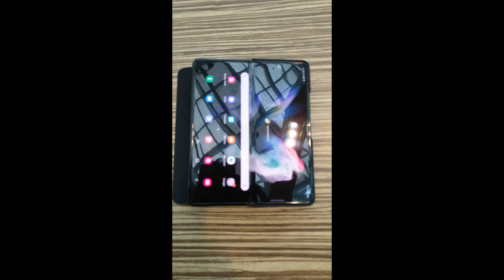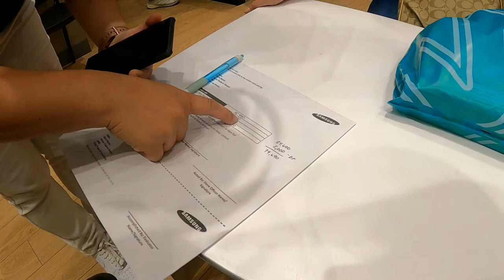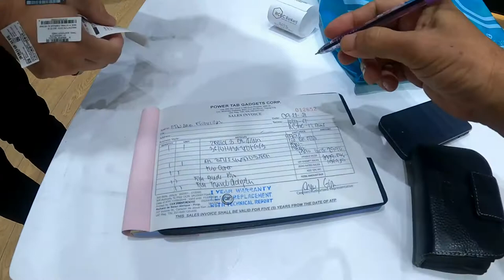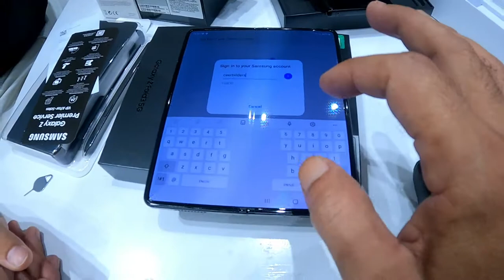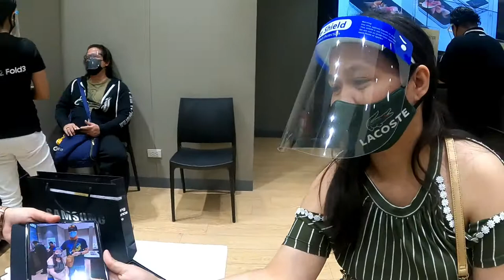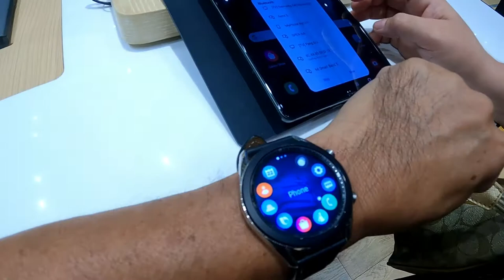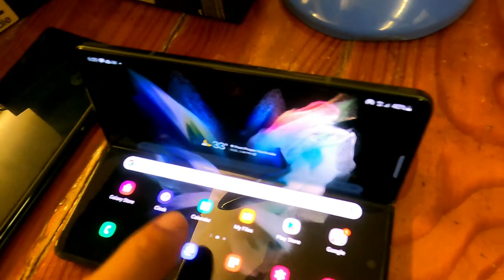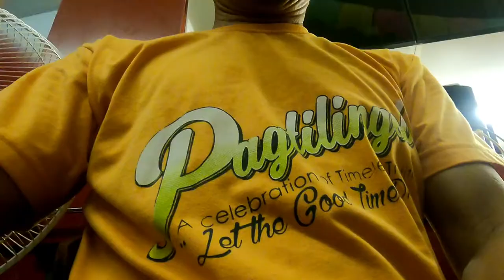Samsung Galaxy Z fold 3 Philippines 1st to Unpack | My new Z H2 Navigator Pre Ordered and Review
A BORING REVIEW OF MY NEW MOTORCYCLE  NAVIGATOR, THE SAMSUNG GALAXY Z fold 3.. First to Claim and unbox at SM Aura

A gift to myself for surviving from this deadly Covid.

Thank you very much Mam Gen and Samsung People.

Hi to Ma'am Alexx of Kawasaki Planta, Alabang. How is my unit po?